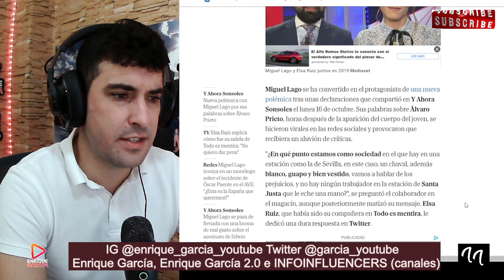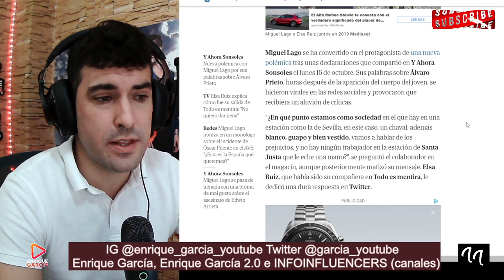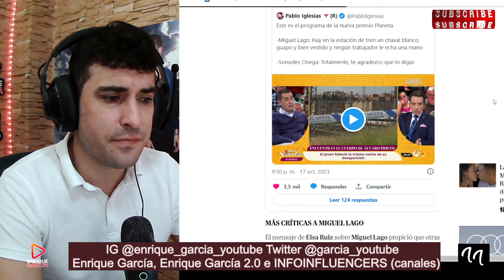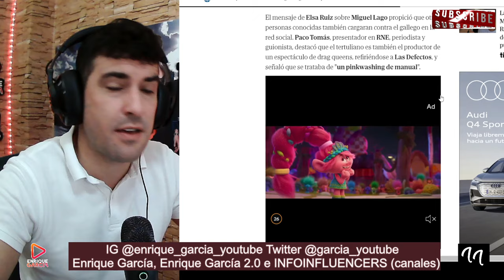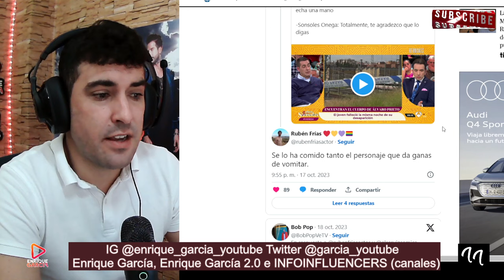Elsa Ruiz RESPONDE TAJANTE al COMENTARIO RAClSTA de Miguel Lago, sobre Álvaro Prieto